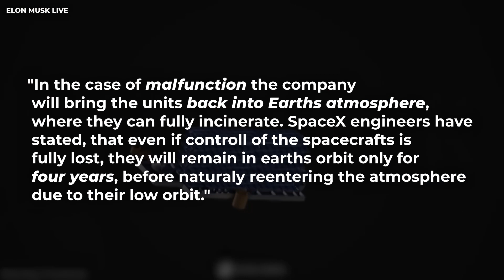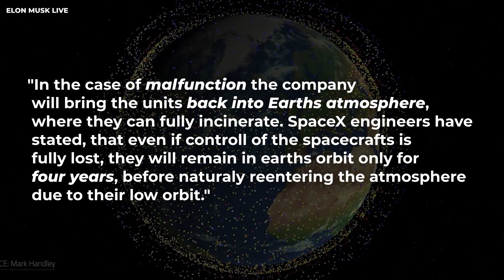Starlink 2.0 - The World's First Laser Internet System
Elon Musk, the creator of SpaseX recently created  World's First Laser System Integrator. This  New Laser Systems called Starlink 2.0 or Starlink v2.0 is conected to SpaceX Starlink version 2.0 . In this video Starlink 2.0 Explained we show Starlink Satellite Internet from Elon Musk - the creator of Tesla and Cybertruck and Tesla Giga Berlin or Tesla Giga Austin Texas.